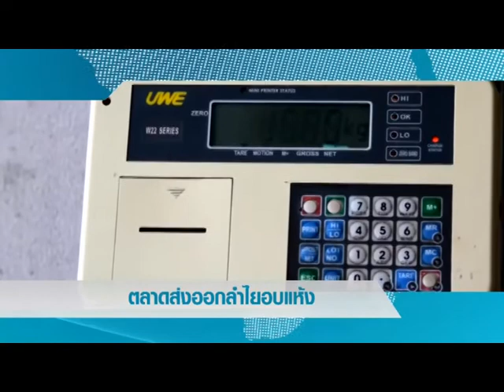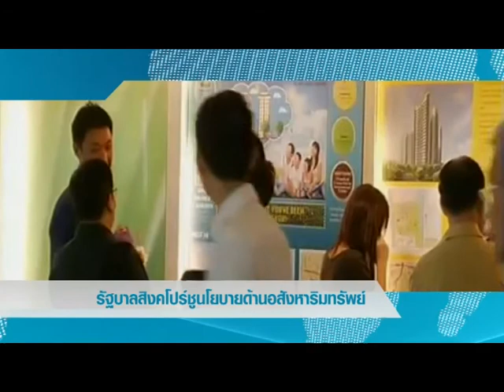TAPE 03 B 1 Asian Way